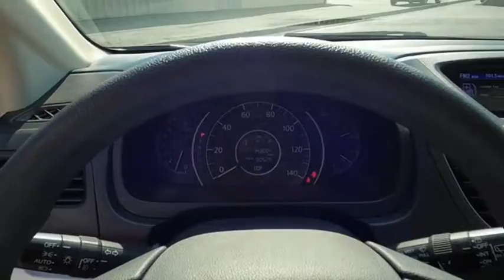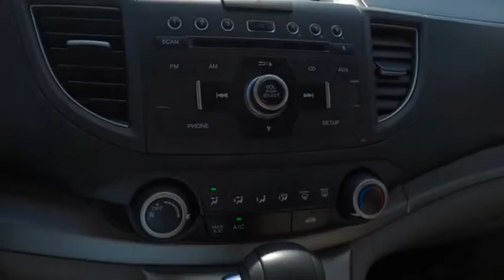2014 Honda CR-V EX Used H51668A